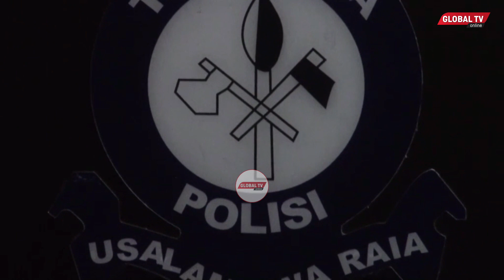MLEMAVU wa MACHO AMUUA MAMA MZAZI (87) KISA CHAKULA, KAMANDA AELEZA - ''ALIMPIGA FIMBO HADI KIFO''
Watu kumi na wawili wanashikiliwa na polisi kwa tuhuma za kuhusika na mauaji kwenye matukio mawili tofauti mkoani njombe, huku wananchi kote nchini wakionywa tabia za kujichukulia sheria mkononi.

Tukio la kwanza limehusisha jaribio la wizi katika mradi wa ujenzi wa chuo cha veta huko wilayani ludewa ambapo kundi la vijana linadaiwa kuvamia eneo hilo nyakati za usiku na kuanza kuwashambulia walinzi kwa vitu vyenye ncha kali.

Tayari polisi wamefanikiwa kuwakamata watuhumiwa kumi na mmoja katika tukio hilo na pindi upelelezi utakapo kamilika wahusika watafikishwa mahakamani.

Mlinzi mwenza waliekuwa pamoja katika kazi eneo hilo pamoja na Msimamizi wa mradi huo wameeleza jinsi tukio lilivyotokea.

Tukio linguine limehusisha mauaji ya bibi mmoja katika mtaa wa idofi mjini makambako ambae anadaiwa kupigwa na mwanae ambae ni mlemavu wa macho.

Baada ya bibi huyo kumzuia mjukuu kula chakula kutokana na tukio hilo la wizi kama adhabu, baba wa mtoto huyo ambae ni mlemavu wa macho anadaiwa kukasirika na kuanza kumshushia kipigo bibi huyo ambae ni mama yake mzazi na kumjeruhi maeneo mbalimbali ya mwili kabla ya kumkimbiza hospitalini.

Tayari polisi wanamshikilia Elisha mwena katika tukio hilo ambae ni mlemavu wa macho akikabiliwa na tuhuma za mauaji ya mama yake.